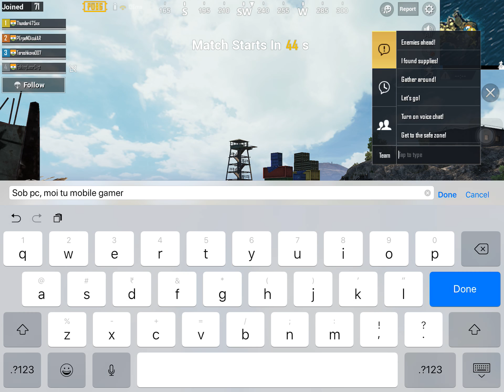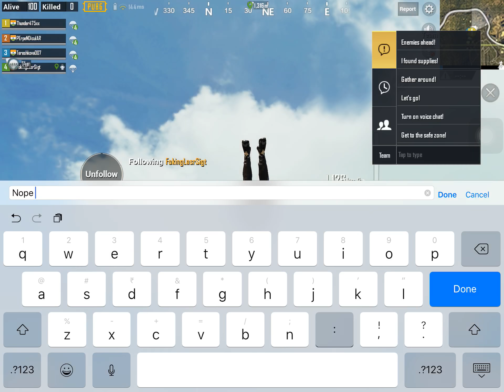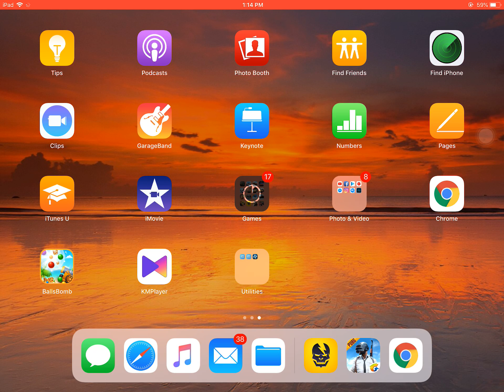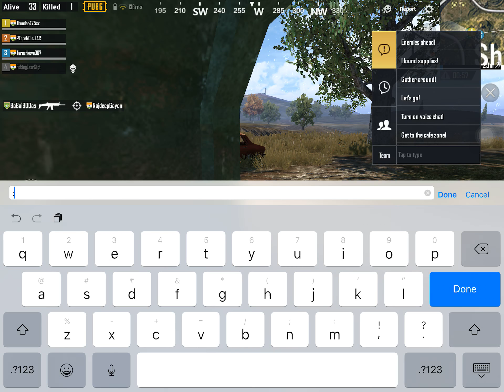PLAYERUNKNOWN'S BATTLEGROUNDS on iPad Pro 10.5 #14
ios 11.4.1